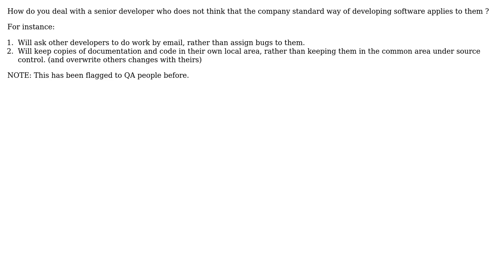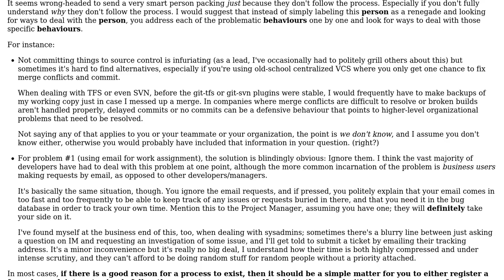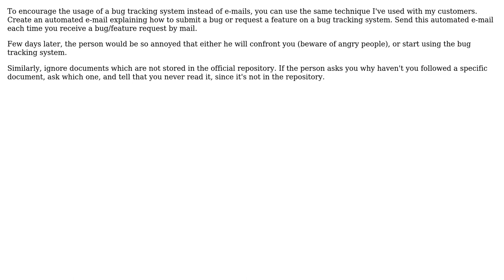Software Engineering: Developer thinks they do not have to follow standard development process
With thanks & praise to God, and with thanks to the many people who have made this project possible! | Content (except music & images) licensed under CC BY-SA | Music | Images & others | With thanks to user NWS user gnat user Dan Pichelman user Arseni Mourzenko user Aaronaught and the Stack Exchange Network Trademarks are property of their respective owners. You are responsible for your own actions.